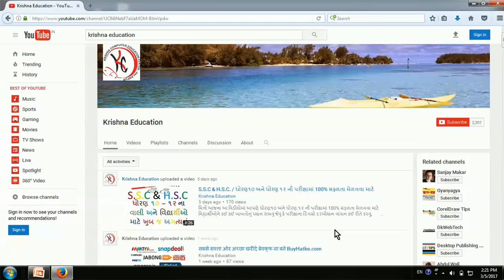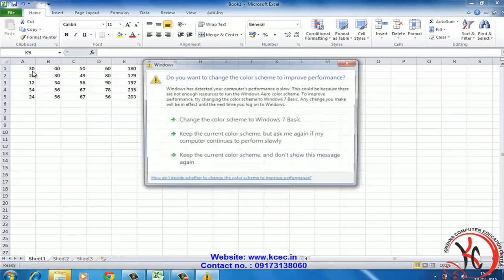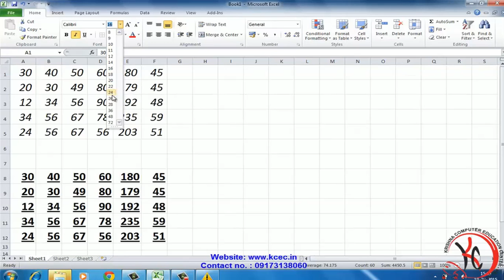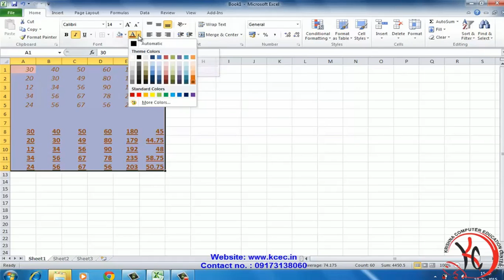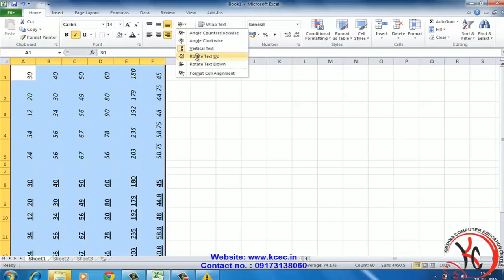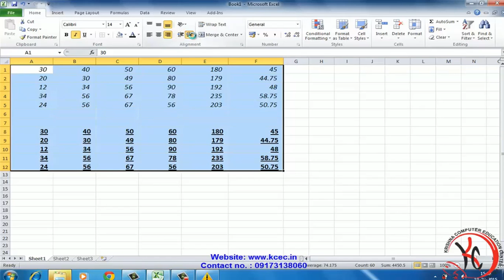ms excel tutorial in hindi Formula, Cut, Copy, Paste, Format Painter, Alignment ms excel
learn ms excel in hindi, learn ms excel 2010 in hindi, learn ms office in hindi, ms office 2010 tutorial in hindi, ms office
1. Introduction to Excel & Using Formula
2. Formula, Cut, Copy, Paste, Format Painter, Alignment
3. Wrap Text, Merge & Center, Number
4. Conditional Formatting, Format as table, Cell Style, Cell Insert, Cell Delete
5. Format, AutoSum, Fill, Clear
6. Sort & Filter, Find & Select
7. Pivot Table, Table, Picture, Clipart
8. Shapes, Smart Art, Screen Shot, Charts,
9. Hyperlink, Text box, Header & Footer, Word Art, Signature, Equation, Symbol
10. Page Setup, Scale to Fit, Sheet Options
11. Formulas
12. Text to Column, Remove Duplicate, Data Validation, Consolidate, What if analysis,
13. Group, UN Group, Sub Total, Spelling, Thesaurus
14. New Comment, Protect Sheet, Protect Work Book, Track Change
15. Page Break, Full Screen, Zoom, Freeze Pane, Macros
16. Examples

tutorial in hindi, ms excel tutorial in hindi, how to type in hindi in ms excel, how to write in hindi in ms excel, ms excel in

hindi, hindi fonts for ms excel 2010, hindi fonts for excel 2010, how to type in hindi in ms excel 2010, how to type hindi in ms

excel, how to write in hindi in ms excel 2010, ms excel hindi, what is ms excel in hindi, ms excel hindi fonts, hindi excel art, ms

excel 2010 in hindi, hindi typing in ms excel 2010, hindi fonts for office 2010, hindi fonts for ms office 2010, ms office 2010

in hindi, ms office 2010 book in hindi, excel 2010, ms excel 2010, office excel 2010, excel tutorial, ms excel tutorial, tutorial

excel, ms excel 2010 tutorial, ms excel office 2010, ms office excel 2010, ms office 2010 tutorial, 2010 excel, excel 2010 tutorial,

learn ms excel, tutorial excel 2010, ms excel 2013 tutorial, ms 2010, what is ms excel 2010, excel 2010 free, excel tutorials,

tutorial ms excel, microsof excel 2010, office 2010 excel, ms excel tutorials, excels 2010, ms excel learning, free ms excel 2010, how

to use ms excel 2010, tutorial de excel 2010, tutorial ms excel 2010, tutoriel excel 2010, belajar excel 2010, introduction to ms

excel 2010, belajar ms excel 2010, free excel 2010, learning ms excel, ms world 2010, tutorial office 2010, office 2010 tutorial,

learn ms excel 2010, uses of ms excel 2010, excel 2010 help, learn ms office 2010, excel tutorial 2010, ms excel tutorial 2010, ms

excel tutorial 2013, microsft excel 2010, about ms excel 2010, office excel 2010 free, how to learn ms excel 2010, ms office 2010

excel, how to use excel 2010, excel tutorials 2013, ms excel 2010 tutorials, tutorial ms excel 2010 lengkap, ms excel tutorial in

urdu, tuto excel 2010, ofis excel 2010, introduction of ms excel 2010, how to use ms office 2010, application of ms excel 2010, ms

office excel 2010 tutorial, office excel tutorial, ms office excel tutorial, excel office 2010 free, ms excel 2010 free, microsof

office excel 2010, advanced excel tutorial, learn excel 2010, window excel 2010, features of ms excel 2010 theory, how to learn ms

office 2010, ms excel learn, excel 2010 training, install ms excel 2010 free, ms excel tutorial for beginners, excel 2010 tutorials,

tutorial for excel, excel document tutorial, ms excel advanced tutorial, tutorial ms excel 2013, tutoriales de excel 2010, ms office

2010 training, information about ms excel 2010, ms office 2010 tutorials, tutorial ms office 2010, excel office tutorial,

learning ms excel 2010, learn ms excel online, ms excel online training, ms excel tutorials for beginners, ms excel 2010 tutorial

video, tutorial of ms excel 2010, tutorial for ms excel, tutorial on ms excel, tutoriales excel 2010, ms excel 2010 help, 2010 ms

excel, office 2010 tutorials, tutorial office excel 2010,

Tally ERP 9 टेली -

PhotoShop फोटोशोप -

PageMaker पेजमेकर -

Android एड्रोइड -